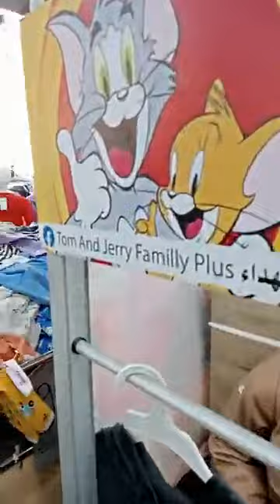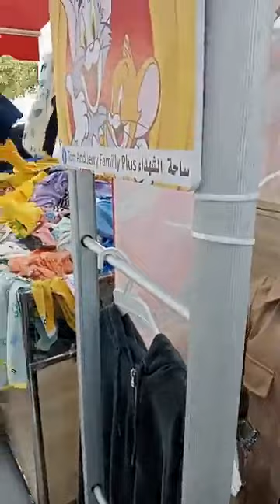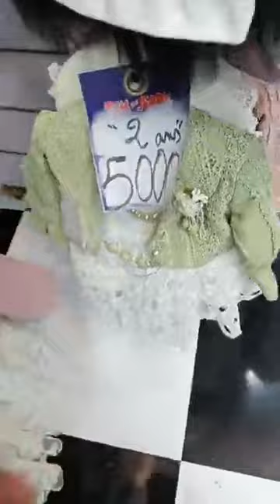disponible ❤️مرحبا بكم في ساحة الشهداء